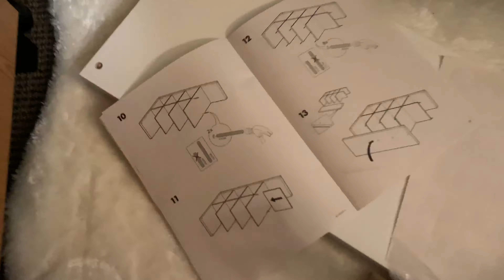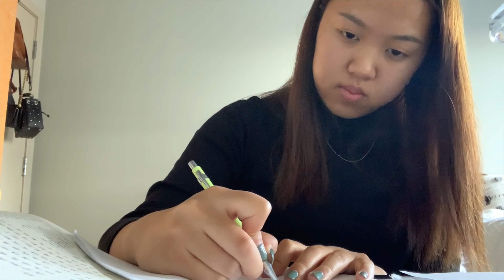I'm Back At Penn! (Upenn Sophomore Year)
i'm back at penn again! it's been so nice seeing all of my friends again, eating a lot of food and going to new places. low key missed studying (said no one ever). thank you so much to everyone who's been supporting me. wouldn't be back without you guys.
with love, christine  ✨

B E   A   F A N

-Where do you go to school? University of Pennsylvania